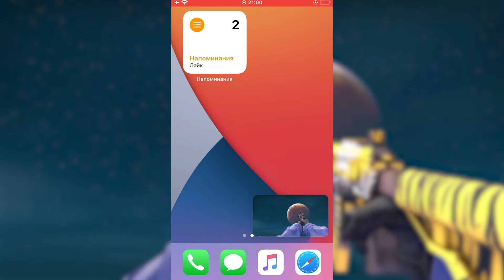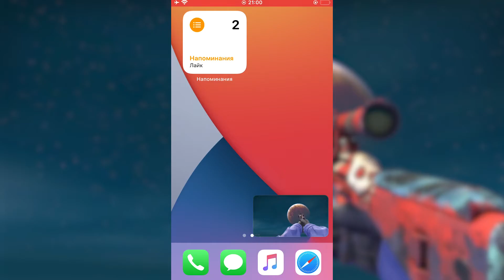IOS 14 BETA 2 / IPADOS 14 BETA 2 ! ЧТО НОВОГО? НОВЫЕ ИКОНКИ, ВИДЖЕТЫ И МНОГОЕ ДРУГОЕ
Apple выпустила вторые бета-версии iOS 14 и iPadOS 14 для разработчиков и тех пользователей, которые установили первую бету с помощью нашей инструкции. Вторые бета-версии содержат несколько изменений, а также улучшения и исправления багов.